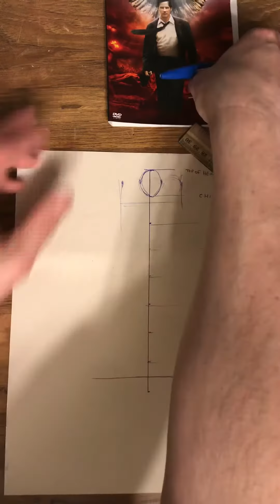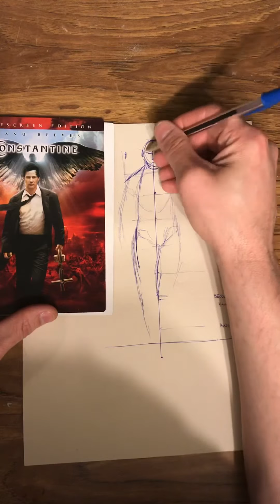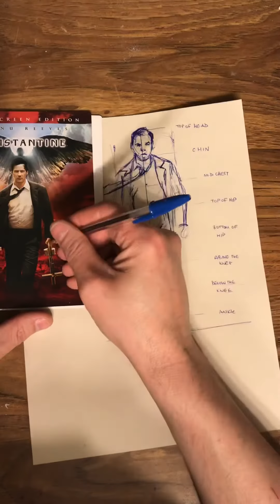7 1/2 head measurement tool figure drawing from photograph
Using the 7 1/2 head measurement tool to draw a figure from a photograph